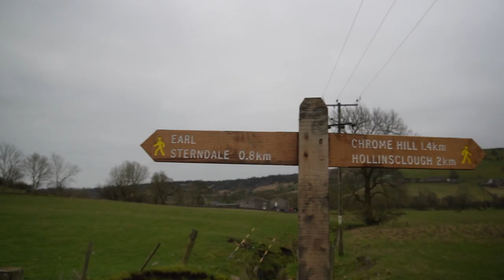Chrome hill and Parkhouse hill - so many gates - Landscape Photography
This is a must-visit location in the Peak District. It's beyond stunning...